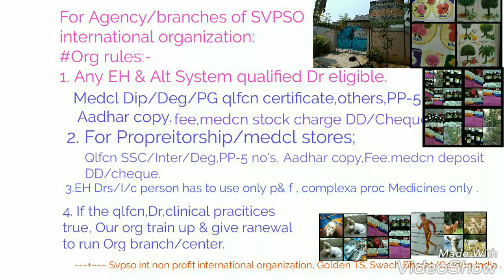Jobs | Posts | Org Branches | Agencies | Distributors | Electro homeopathy &AS-Vasthu-YOG | Centers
Jobs / Posts / Works and Business to State , Nation & Global / World People .

Electro homeopathy & ALT System/Medical Health - Vasthu - Yoga Org !

🌏✍️Agencies/branches/Centers/jobs/posts of SVRI, SVEHC(*EH-IS) of SVPSO international Non Profit Service international Organization, Golden TS, Swach Bharat/Golden India/HINDUSTHAN.

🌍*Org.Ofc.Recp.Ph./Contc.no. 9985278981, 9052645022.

🌴*Now this Org began to start  Branches/Offices/Centers/Divisions/Sections from Region/State Branches to Districts to Sections & Village Branches/Offices !

✍️Org & it's Wings-Services are :- Medical,health,Vasthu, Engg-Constructions,Yoga Meditation, Camps,Advise & Solution for all problems of the humans ,Animals & Birds ! Great/Wonderful/Top/Best & Godly Services !

Star your Branches/Centers & you can also appoint there some posts ! The profit, shares attractive,rebates will be borne by this Org to maintain your branches/centers happily !
    But, the Branch center candidates have to work honestly,support the "State & Central Govt/Depts "& work hard for the State, Nation & for World peace !
   🌷*Interested candidates contact, & approach the org members or General body .

🌏🌺SVPSO Org is a Goldy Services Non Profit Organisation (*No loss-no profit except staff salary, maint,etc).
✍️ It's a an honest-truthful service Dept/Trust /NGO  i.e.True & Standard Org (Standard than ISO , WHO, UNO, & Govt Depts, Pvt Org,etc ), in Service, business,in paying taxes (GST, IT,etc), Camps,Global people benefits & good activities & deeds ) for best & true public services to the public !

   🌺*The Svpso int non profit international organization has solved thousnds of patients & their lives saved, thousnds of Gruha/House Problems solved, Many Animals diszs are cured & their lives saved, Yoga Meditation training given to Lakhs people ! The peole are leading healthy, happy ,peaceful, golden &  wonderful life !

✍️Train up & start agencies, branches of Svpso org with a cost of Medicines & materials ,Rs 1.0 Lakh to 5.0 Lkahs, Small centers can be started with initial cost Rs 0.50/- lakh to 1.0 lakh also  !

   🌷This is a Godly Service International Organization. the Members & Staff of this Org have more respect & Value in the Society !

*EH & AS BRANCHES/CENTERS - RULES:-

1) SVPSO Org appoint Sales Ofcls/Executives, Sales men, Assts, Drs, Ers, Tech , & Non tech staff,etc many posts , give jobs / show works & Business ,etc many to the youth, poor Ppl,etc fit Candts .
✍️Training to Drs , Medcl store keepers/HAs,PROs,Supervisors, Distributors,etc,will be given for 1 day on Sunday (10 am to 6 pm).

2)Org trainings charge Rs 5116/- to 5516/- for Deg, PG Drs, Rs 3116/- to 3516/- for RMP Drs, store keepers, etc ! Training certificate -participation, research materials, books will be given to trainees !

3)All medcl Drs , medcl stores persons, research incharge persons have to take GST(on single person name, or group) licence, PAN,etc for stock purpose & to run the centers !

4)If business is meagre /small scale
 (*within the permissible limit) , NO GST,etc .

5)In training research materials will be given, trading on golden medcns, research products, EH & AS basics, medcns,yoga principles, yoga meditation ,etc all .

6) Drs have to serve all group people equally without Religion/caste feeling. To send to  other countries seperate rules are there ! Medcns,etc- To send to PAKISTAN ,etc some Nations- Govt permission is needed !

7)Other all general , common rules , true gods law ,law ,Govt rules to be followed !

8)Form a society/committee(EH & AS) branch with 7 members  in your area & run the org branch !

8)Pay taxes ,etc regularly, maintain records, files, clinic & branch  perfectly !

   🌍✍️Published by General body of SVPSO int non profit service international Org for jobs Branches, Centers, Employment for lively hood of Ppl & for Global people awareness & happy life !

✍️ SVPSO Org , YOGI SVPSO
SVPSO Doctors , SVPSO Vasthu Engg .

SVPSO Org , Evr Naik YOGI